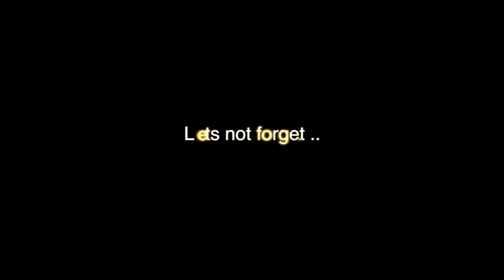Living La Vida Lakota (Part 3)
Part 3 of the KOTA LIVE journey to Sun City JHB! the new Sweatt Music video is now officially out! check the video for the link!!!

get it on itunes stat!

And thats a wrap!